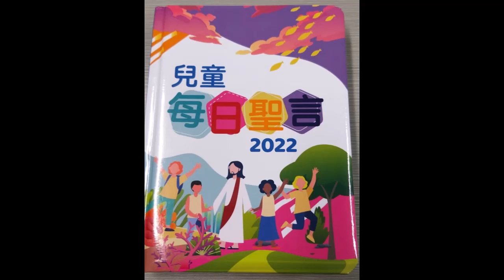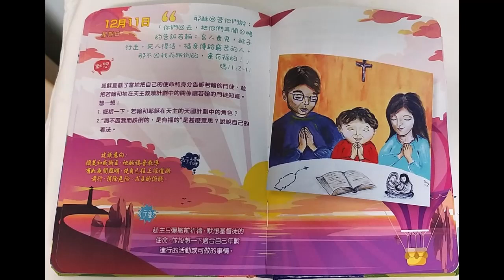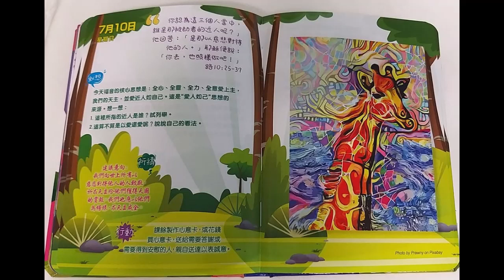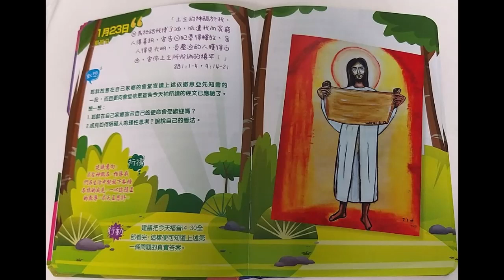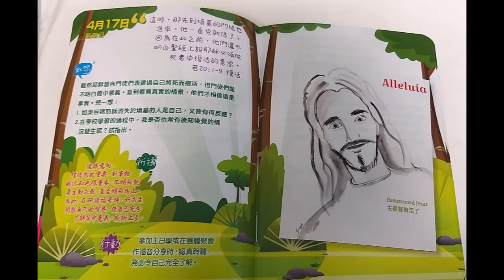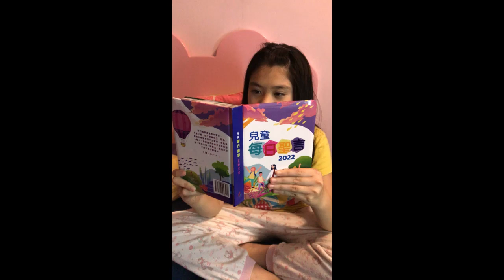張神父與你一起祈禱230122 聖言主日